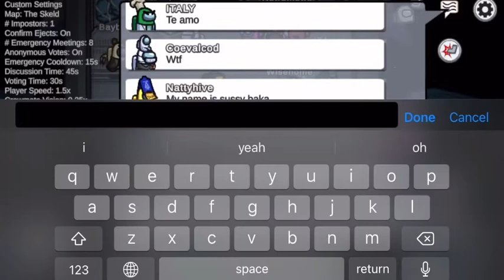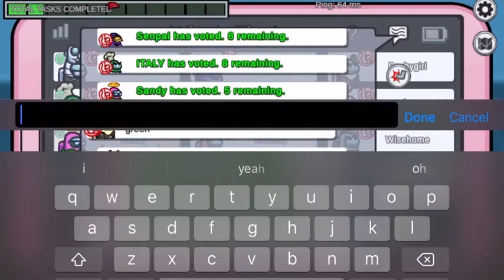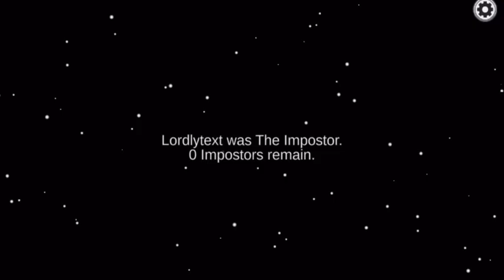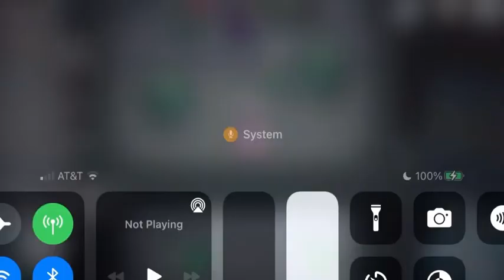Italy confessed their love on among us in Spanish..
~ App I was talking about:
♡ Among Us

~ Sign this petition for everything going on in the world right now